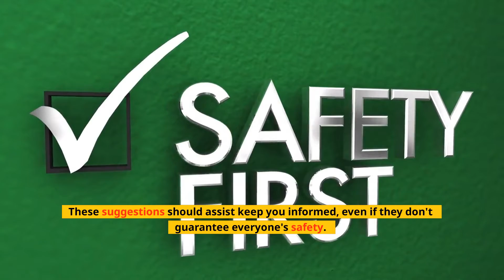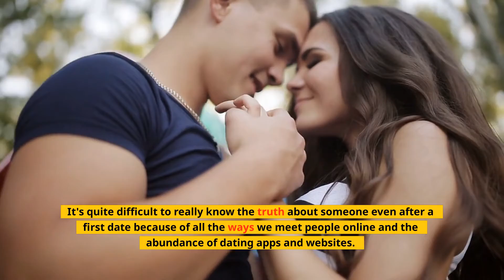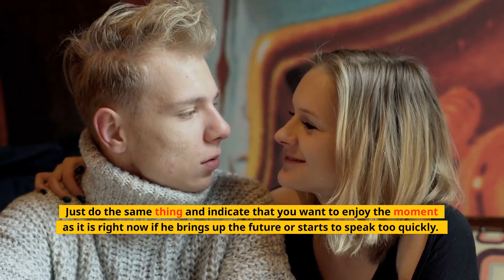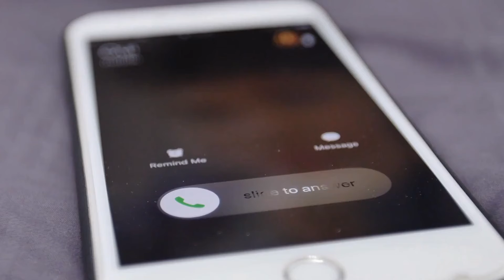HOW TO BECOME A DATE EXPERT!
Have you ever wondered, which things you should never do to make a bad expression on a date?
In this video we are looking at some things and actions you should never do while being on a date.

Timestamps:
00:00 - Intro
01:24 - Complain
02:10 - Talk about intimacy
02:58 - Lie
03:44 - Get a salad
04:25 - Go home with him
05:15 - Moving too fast
06:02 - Let him come home with you